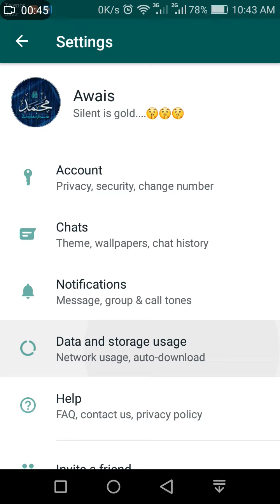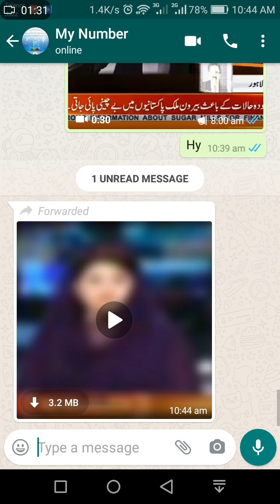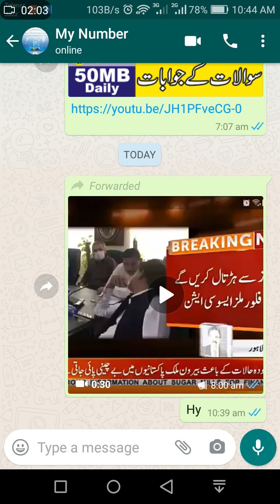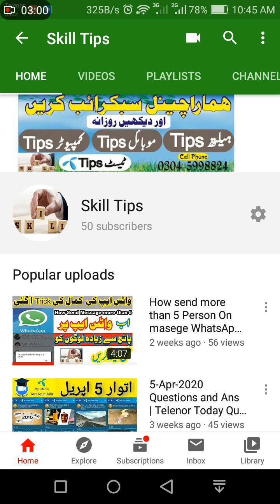How to enable or disable auto dwanload | Stop auto dwanload of videos | Remove Auto | Skill tips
Welcome to the {Skill Tips} the name itself Tells the story behind. Thanks So Lets be updated with all of the Informative Stuff. I daily Upload {MY Telnor App} quiz Answers and also briefly explain General knowledge Question: DISCLAMER: TIPSسے آپ کو ملے ہر قسم کے (SKILL TIPS) کمپیوٹر کے متعلق ٹیپس TIPSموبائل کے متعلق TIPSٹیکنالوجی کے متعلق TIPSصحت کے متعلق کسی بھی قسم کی ویڈ یو سمجہ نہ آنے پر ہمارے نمبر پر رابطہ کریں۔ 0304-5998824:موبائل نمبر Subcribe my channel and Turn on notification bell because every video wath here